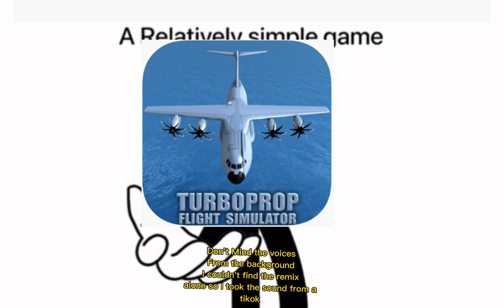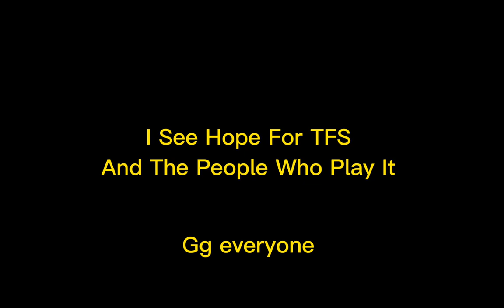Turboprop Flight Simulator The Memories It Holds